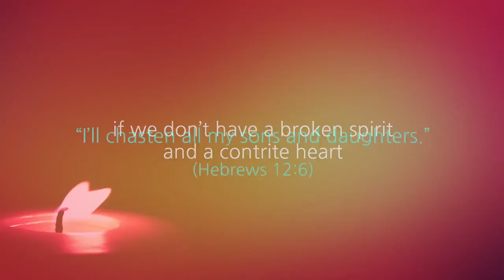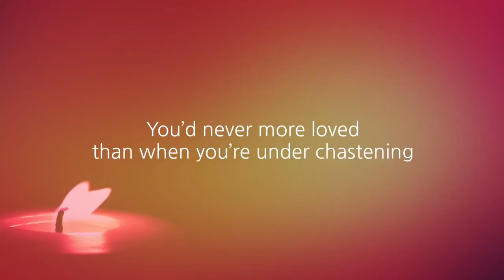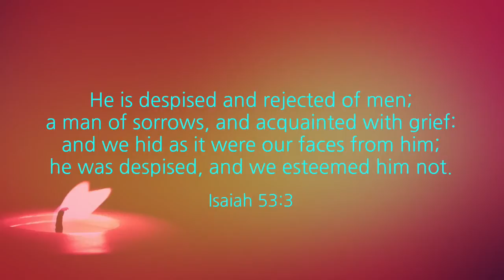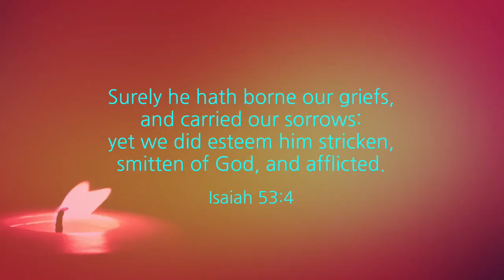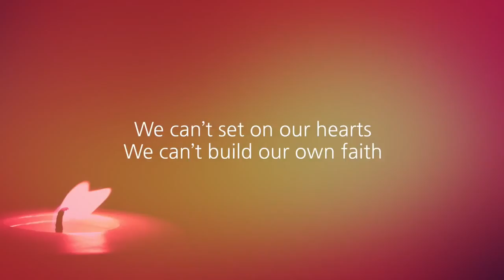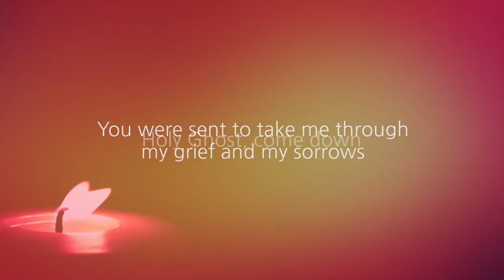OVERCOMING TRIALS, WORD OF COMFORT FOR YOU